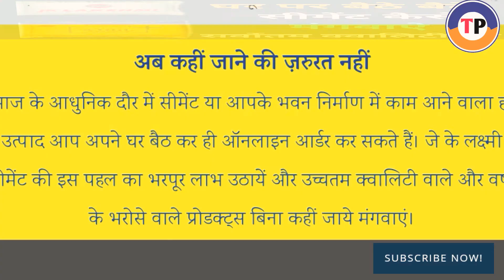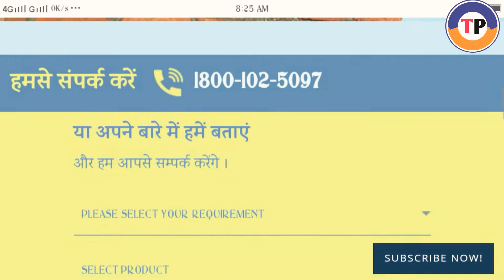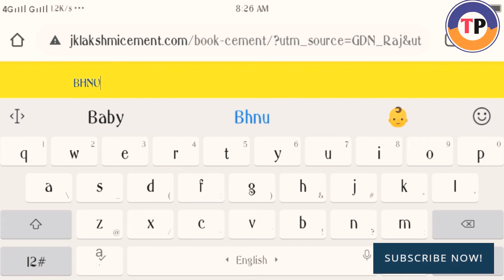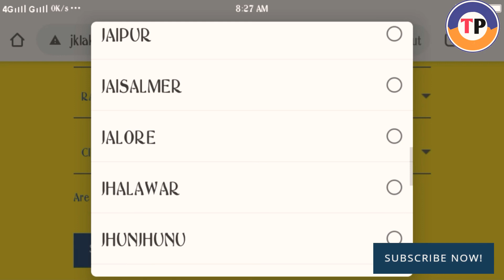घर बैठे बैठे ऑनलाइन सीमेंट कैसे मंगवाऐ / Online Cement Kaise kharide / Cement Kaise Order Kare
online cement kaise kharide,
Online Cement kaise Mangaye,
Online Cement Kaise Oder Kare,
Cement Kaise Order Kare,
घर बैठे बैठे अॉनलाइन सीमेंट कैसे मंगवाऐ,
ghar baithe baithe online cement kaise mangvaye,
cement kaise booking kare,
सीमेन्ट कैसे मंगवाऐ,
how to make online cement,
online cement kaise mangye,
Talent Pehchan,
Talent pehchan,
talent pehchan,